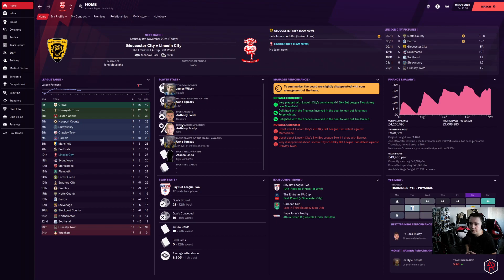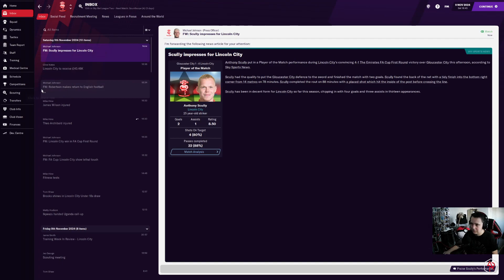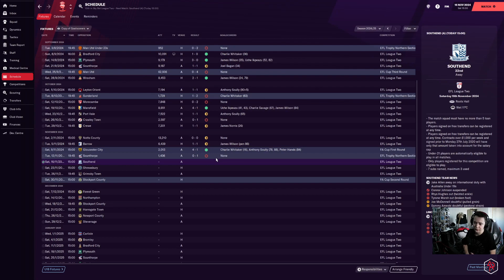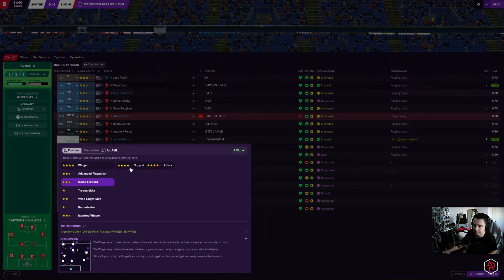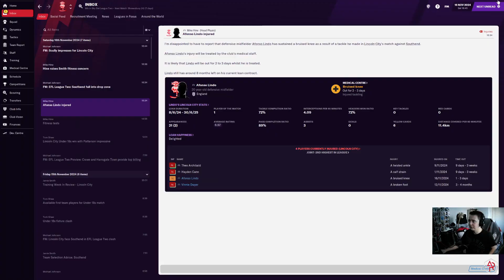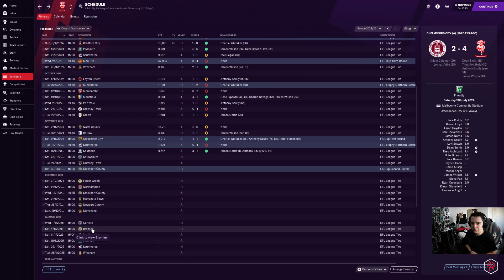FIRST FA CUP GAME / EPISODE 26 / FOOTBALL MANAGER 2021 / UNKNOWN TO WORLD KNOWN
In episode 26, we play our first FA cup games of the series, against Gloucester as well as trying to bounce back in the league.

I also stream over on twitch frequently!

Come along and join a stream! Normally live Tuesdays, Thursdays and Saturdays!